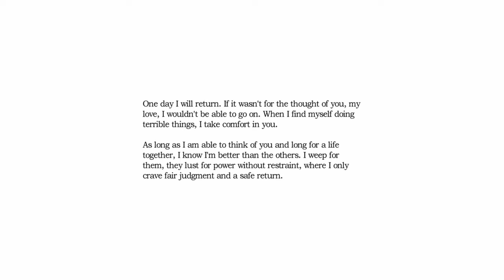I aint scared | Amnesia - Part 2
Tried my best :3